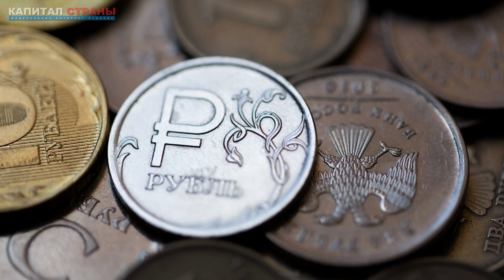«Консервация негативных тенденций». Какой бюджет приняло правительство на 2018-20 годы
Правительство одобрило представленный Минфином проект бюджета на 2018–2020 годы. По утверждению премьера Дмитрия Медведева, бюджет предусматривает выполнение всех социальных обязательств и поддержку отечественной экономики в полном объеме. Каковы основные параметры нового бюджета и будет ли он способствовать развитию экономики страны?